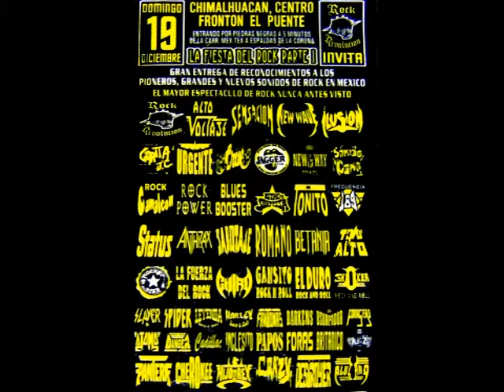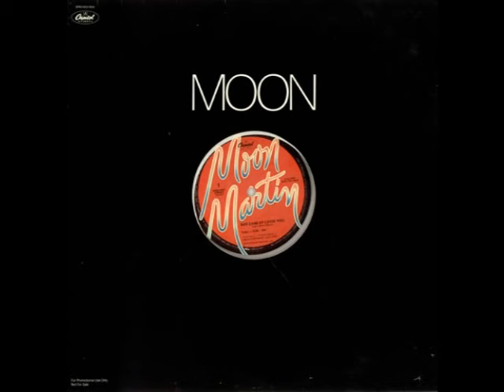remix moon martin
saludos banda